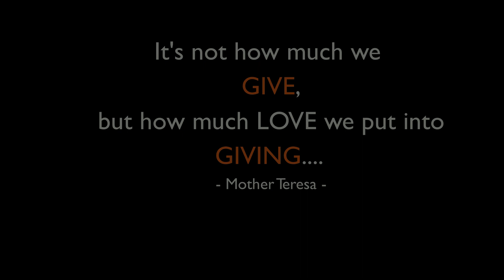10 KG Grass Carp Full Fish Grill | Big Fish Fry | Village Tasty Buds offering to Orphan Children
10 KG Grass Carp Full Fish Grill | Village Tasty Buds offering to Orphan Children